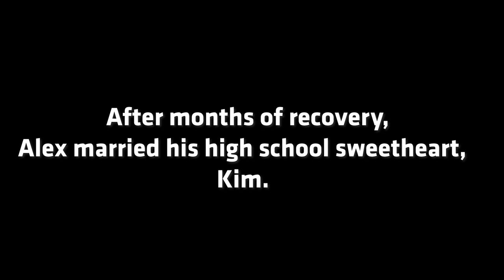Alex Hussey earns 2019 DAV Freedom Award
In 2012, Spc. Alex Hussey stepped on an IED while deployed in Afghanistan. Despite the difficulties involved, Alex made it to the National Disabled Veterans Winter Sports Clinic this year. His determination, positive attitude, and resiliency earned him the 2019 DAV Freedom Award.